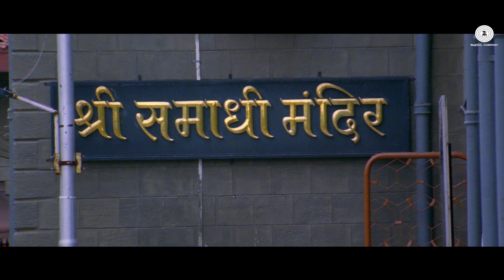Ji Le Bande Chain Se | Brahmaand Nayak Saibaba | Satyprakash Dubey, Kiran Kumar & Milind Gunaji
Presenting Ji Le Bande Chain Se sung by Kamal Khan.

To set Ji Le Bande Chain Se SMS BRNSB1 to 57575

Song - Ji Le Bande Chain Se
Singer: Kamal Khan
Lyrics: Satyprakash Dubey

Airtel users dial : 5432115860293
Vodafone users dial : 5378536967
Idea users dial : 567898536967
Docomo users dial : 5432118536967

Cast: Satyprakash Dubey, Kiran Kumar, Milind Gunaji, Gajendra Chavan & Jyotna Joshi.
Banner: Guru Sai Films International
Producer: Narsing .M.Shinde & Satyaprakash Dubey
Director: Satyprakash Dubey